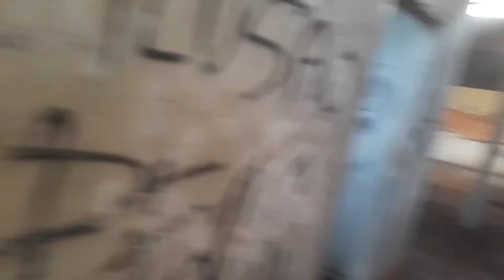HOSPITAL ASSONBRADO BASTIDORES DO FILME A MULHER DO NECROTÉRIO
Um hospital desativado desde 1997, se passaram 24 anos  e o mesmo continua abandonado pelo governo. Como é um lugar onde morreu várias pessoas, é um prato cheio para diversas coisas! Um lugar assombrado, totalmente perigoso, aqui vamos gravar um filme de curta metragem A mulher do necrotério
aqui não será fake News igual vcs vê ai em canais de youtubers famosos que fala que vê fantasma assombrações espíritos e tal tudo mentiras deles e o Fanático ja provou que isso não existe só pra enganar vcs

vem comigo  nesta aventura de filmes de lendas urbanas